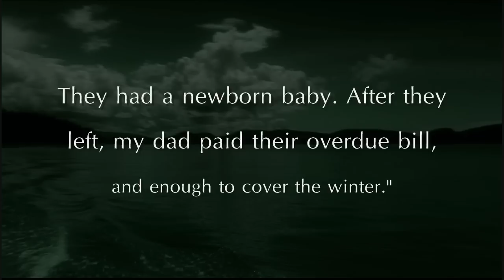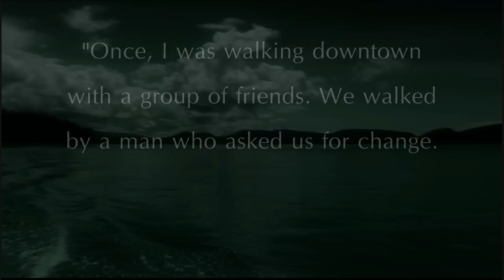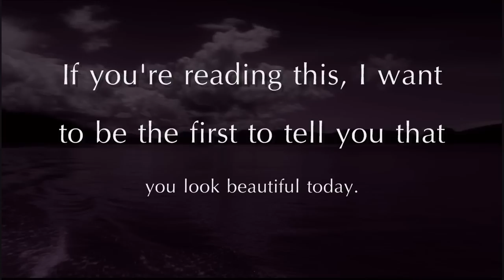Gives Me Hope!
A few true stories from GivesMeHope.com. I recommend everyone check this site out, it is the perfect thing to brighten up a cloudy day, or to give a little hope to anyone who needs it. Just remember, you are beautiful, inside and out!